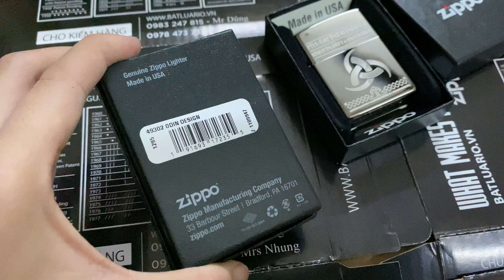Zippo 49302 – Zippo Odin Design Black Ice®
Trong thần thoại Bắc Âu, Valhalla, hay sảnh của người chết, là một sảnh lớn thuộc về Odin, vị thần chiến tranh.
Chỉ những chiến binh dũng cảm nhất đã chết trong trận chiến mới được chọn để sống ở Valhalla.
Mang theo một mảnh của chiến thần với bạn với thiết kế Odin này.
Những tàn tích Bắc Âu được khắc trên mặt trước và mặt sau của chiếc bật lửa Black Ice® này, với một nút thắt Viking lạ mắt được khắc bằng Laser ở mặt trước.

Năm sản xuất Zippo có thể thay đổi tuỳ thời điểm đặt hàng
Bật lửa Zippo chính hãng có âm thanh đặc trưng “ Click” của Zippo.
Khả năng kháng gió, hoạt động tốt trong nhiều môi trường, điều kiện thời tiết
Được đóng gói trong hộp giấy dạng quà tặng, mặt sau hộp có tem mã vạch có thể Check Code sản phẩm.
Kèm hướng dẫn sử dụng và cảnh báo an toàn
Hàng chính hãng nhập khẩu từ Mỹ.
Sử dụng phụ kiện Xăng – Bấc – Đá Zippo chính hãng để phát huy hiệu năng tốt nhất và an toàn.
Bảo hành trọn đời về lỗi kỹ thuật sản xuất.
Chiều cao: 2,25 ”
Chiều rộng: 0,5 ”
Chiều sâu: 1,5 ”
Trọng lượng: 2.0 oz.